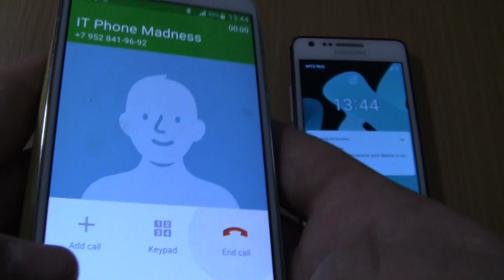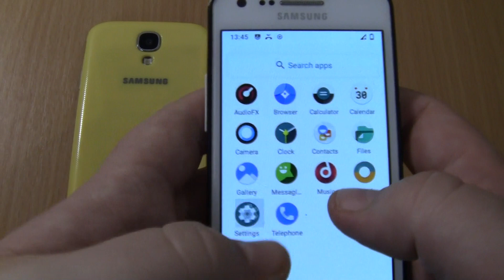Incoming call+Alarms at the Same Time Samsung Galaxy S4 ylellow cover+s2 custom android 11